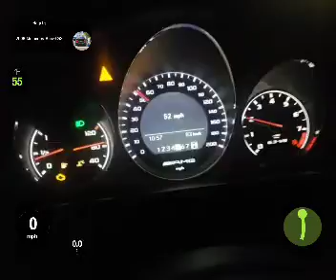C63 FBO Dragy 60-130 8.42 full interior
FBO c63 with E85 gas on a pump gas tune.
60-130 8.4